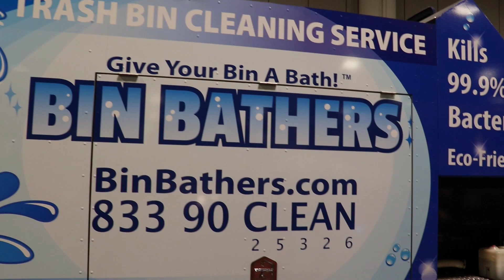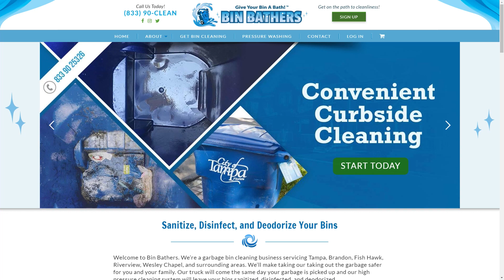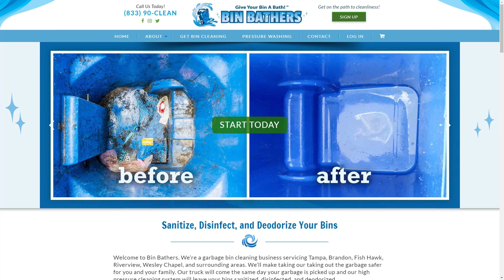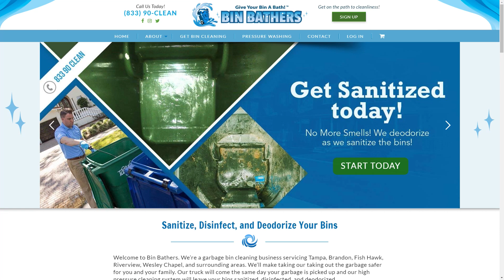The Home Show Ep. 4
Watch the crew as they interview small businesses all over Florida. We Beam TV has a new show called The Home Show. We travel all over Florida to all the home shows that will have us. Watch for great new products or products you just have not seen yet.